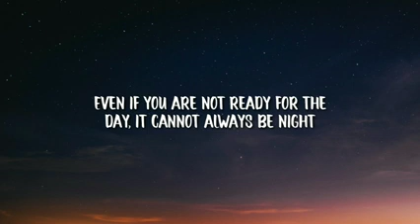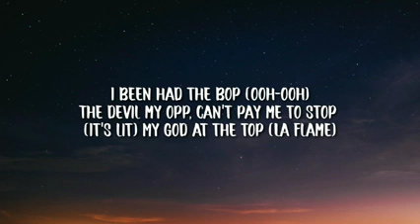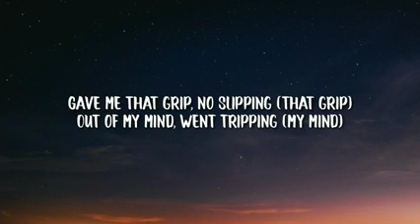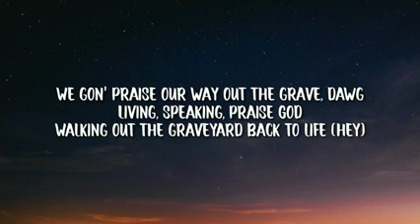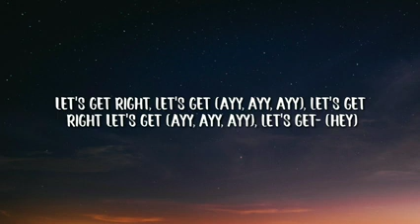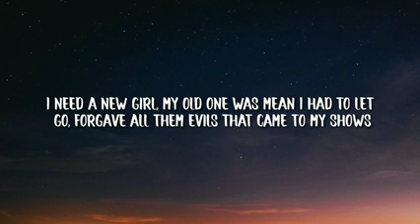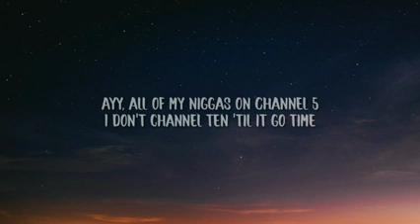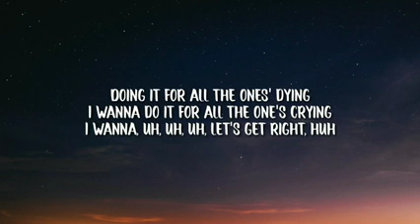Kanye West ft Travis Scott & Baby Keem - Praise God (lyrics)